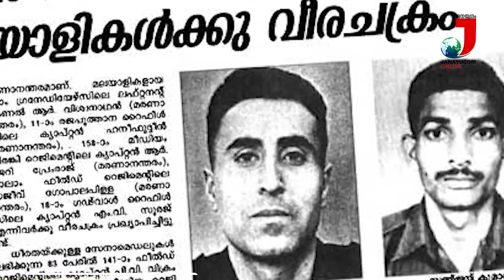ജൂലൈ 26: കാർഗിലിലെ ഐതിഹാസിക ഇന്ത്യൻ വിജയത്തിന്‌ 21 ആണ്ട്‌. ആ ചരിത്ര പോരാട്ടം നടന്നത് ഇങ്ങനെ...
ജൂലൈ 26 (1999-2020): കാർഗിലിലെ ഐതിഹാസിക ഇന്ത്യൻ വിജയത്തിന്‌ 21 ആണ്ട്‌... കാര്‍ഗില്‍ വിജയ് എന്ന ചരിത്ര പോരാട്ടം നടന്നത് ഇങ്ങനെ...